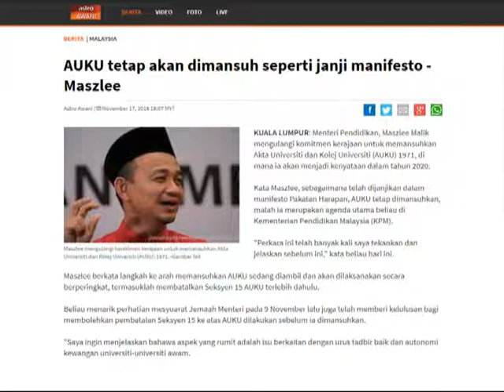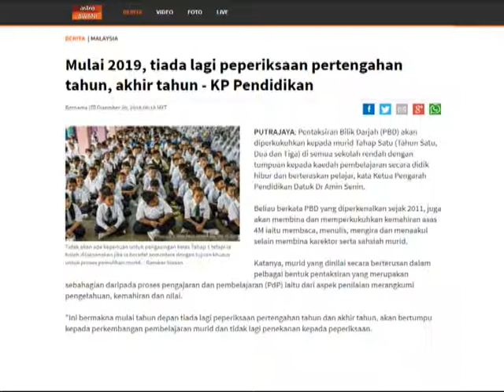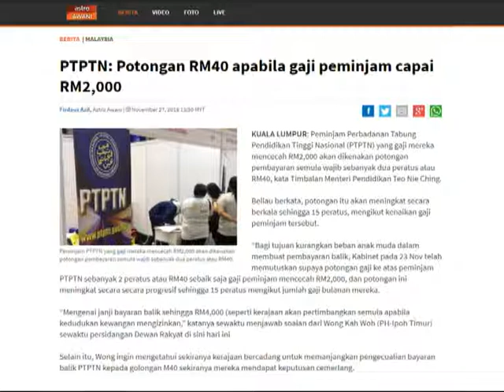2019 jadi asas memartabatkan sistem pendidikan negara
Dengan peruntukan terbesar dalam Belanjawan 2019, iaitu sekitar 60 perpuluhan 2 bilion ringgit, Kementerian Pendidikan Malaysia telah merangka lebih banyak inisiatif bagi pendidikan masa hadapan lebih baik. Kementerian yakin tahun 2019 akan terus menyumbang kepada perubahan lebih menyeluruh dalam memartabatkan sistem pendidikan negara.